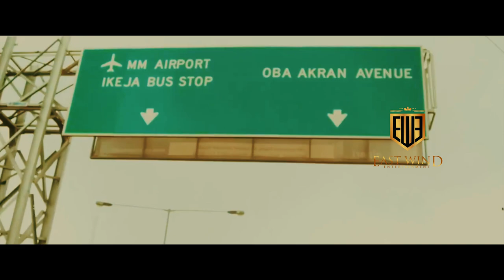Heal Our Land by Wów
Inspirational. 'Heal Our Land' is a song inspired by the prayer in the second stanza of the Nigerian national anthem calling for God to look into the affairs of our Nation, hear the cry of our children, see the desperation for a better life in our people and give direction to our leaders.
This song gives hope to the people of our beautiful nation that there is a greater tomorrow and we are not alone in our desire for a better Nigeria.